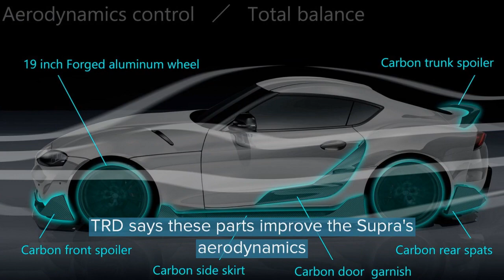TRD 2020 Toyota Supra GR Performance Line Bodykit MkV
TRD introduced its first 2020 GR Supra tuning work. For now, it's a concept only.